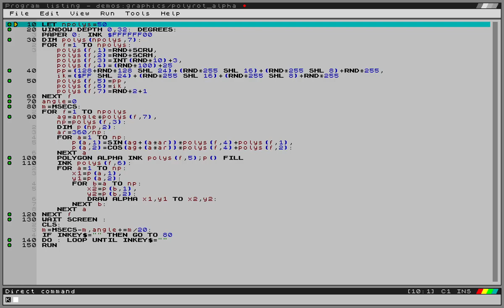Better polygons video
Slight rewrite of an old demo, better quality video.